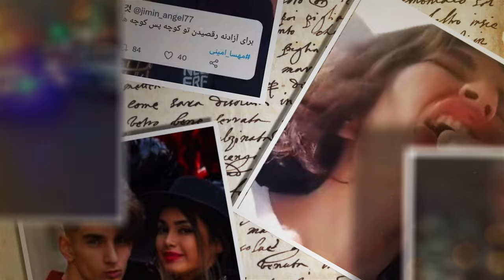Bita _ Toloue Azadi __ بیتا _ طلوع آزادی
"Toloue Azadi"
  Singer: Bita
 Editor, VFX & Colorist: Ryan Seif
  Lyrics & Narrator: Amir Farrokh Tajalli
  Music & Arrangement: Reza Mahjoub
  Director: koji Zadori
  Drums: David Haddad
  Bass: Daniele De Cario
  Makeup: Alice
  Hair: Emi
  Produced by Reza Mahjoub